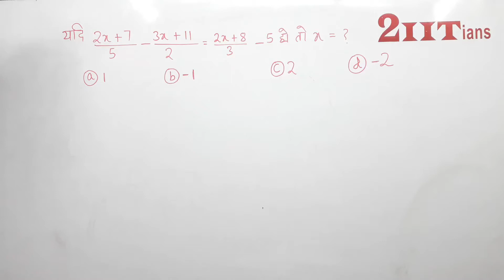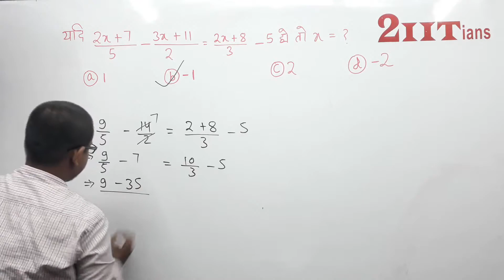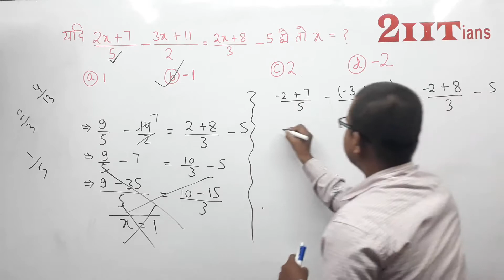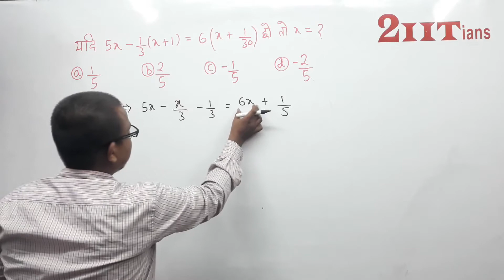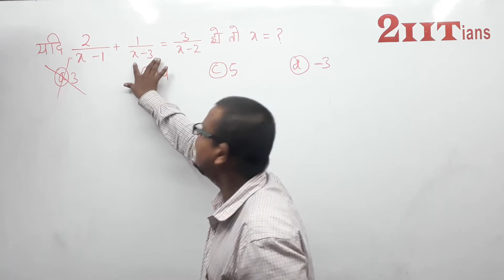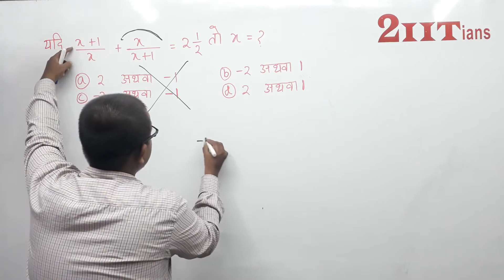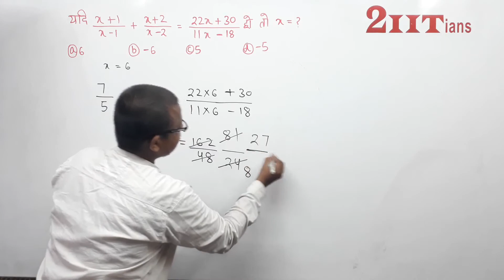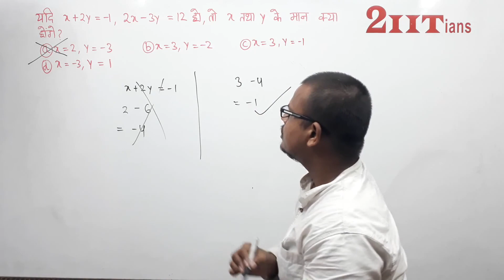Linear Equations in two variables Q1-10 RS Aggarwal